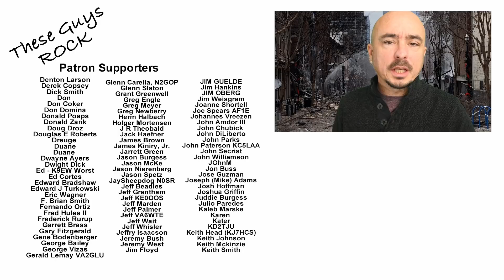Grid Down :: After Action Report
Let's discuss the successes and failures of an actual grid down situation that occurred Christmas morning 2020